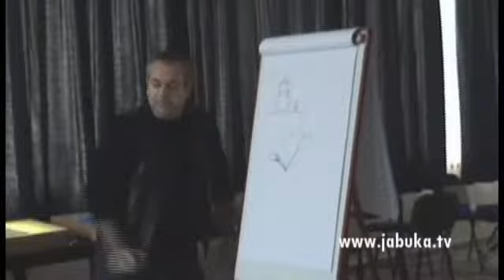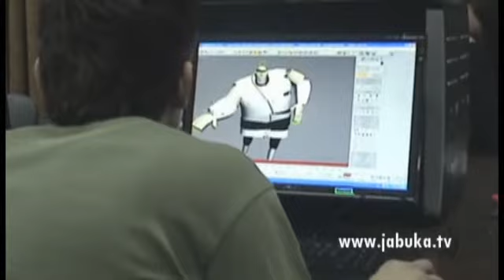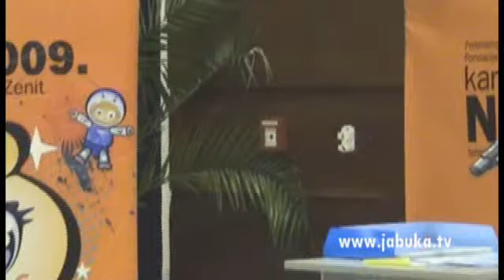Kamp animacije Neum 2009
U
subotu je završen sedmodnevni Kamp animacije Neum 2009. na kojemu je sudjelovalo 40 srednjoškolaca iz 10 gradova Federacije BiH, od kojih je deset najboljih nagrađeno pozivom na pohađanje ljetnog kampa. Cilj Kampa animacije Neum je razvoj animacije u Bosni i Hercegovini i pružanje edukacije mladima o kreativnim zanimanjima.

Polaznici su osnove animacije učili od nekih priznatih imena iz svijeta animiranog filma: hrvatskog autora Stiva Cinika, te sarajlija Ivana Ramadana i Faruka Šabanovića, priopćeno je iz Federalnog ministarstva kulture i sporta.

Predavači i voditelji radionica s polaznicima su prošli kroz sve bitne aspekte u procesu pravljenja animiranog filma: kreiranje lika, storyboard, scenografija i sama animacija. Polaznici su se također upoznavali sa softverom za rad na 3D animaciji, programom 3D max.

Još jedna novost je i uvođenje redovnog ljetnog kampa koji će svake godine biti održavan na drugoj lokaciji u cilju promocije bh. turističkih destinacija. Ove godine to je planina Igman i renovirani omladinski hostel „Feri.

Federalno ministarstvo kulture i sporta od 2004. godine organizira kampove animiranog filma. Nekoliko zimskih kampova je održano u Neumu, jedan ljetni kamp u Mostaru i nekoliko radnih kampova u sklopu Neum Animated Film Festivala (NAFF).

(Fena)